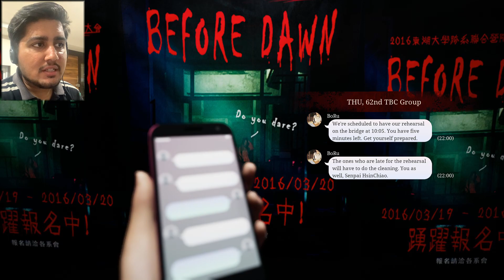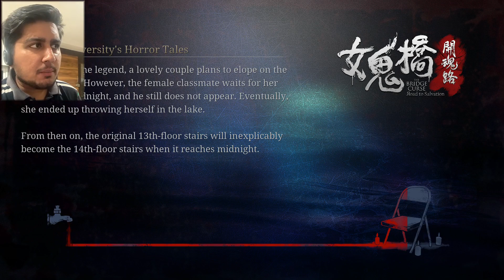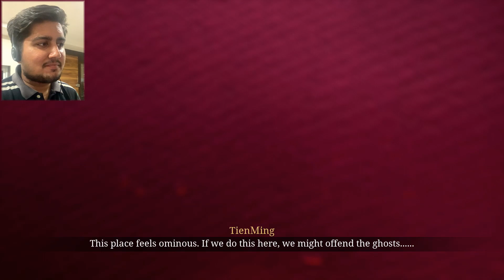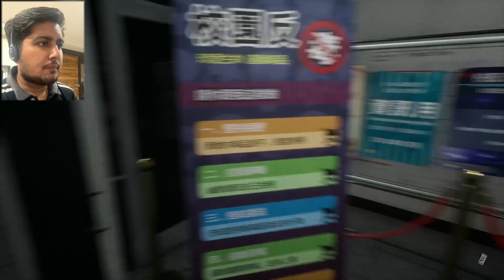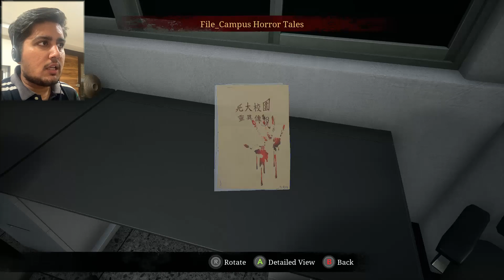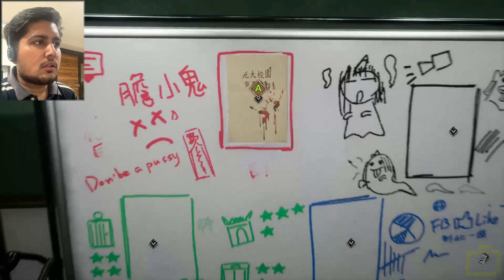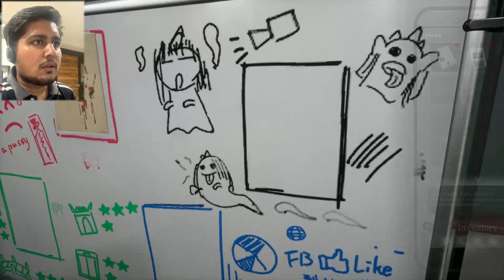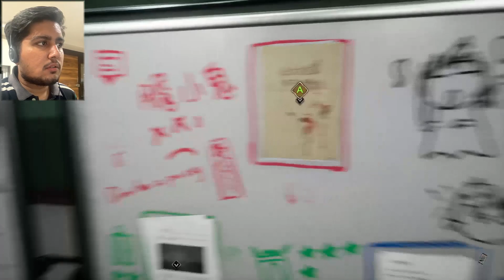SHE IS HUNTING US | The Bridge Curse : Road To Salvation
About The Game :
It is a first-person atmospheric horror game with stealth-based gameplay. Out of 10 college horror tales from Taiwan, The Bridge Curse is one of the well-known supernatural incidents based in Tunghu University. Players will immersively wander on campus and experience the terrifying campus horror.